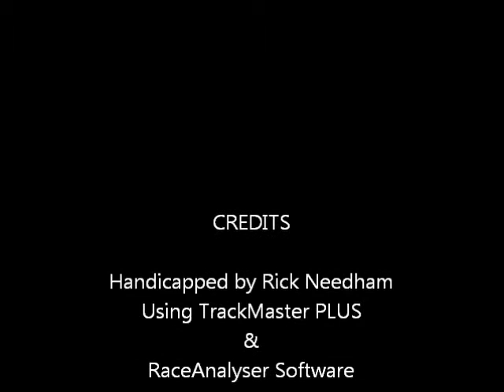Race #7 - Del Mar - Green Lantern Hdcp - 8/17/11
Race #7 - Del Mar Thoroughbred Club - The $85,000.00 Green Lantern Handicap + bonus longshots